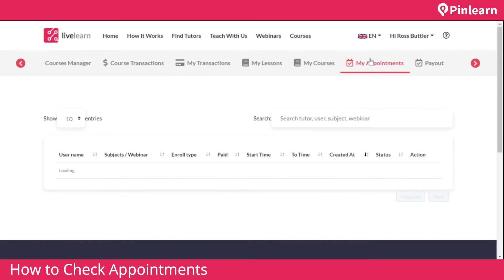How to Check Appointments?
Learn How to Check Appointments?